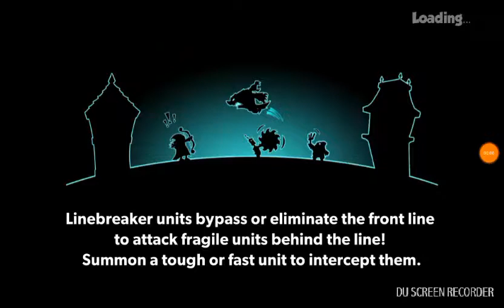The invaders got nothing on us